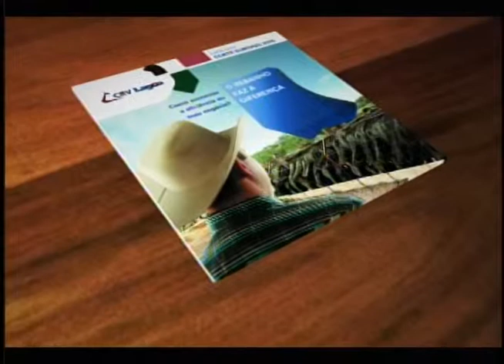CANAL CRV LAGOA - Exibido 23/09/14 - 12h20